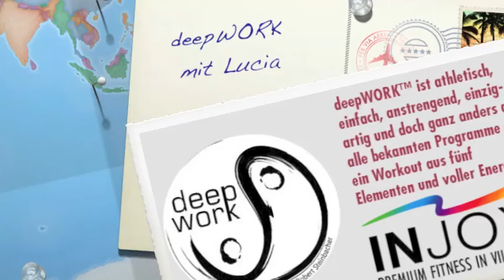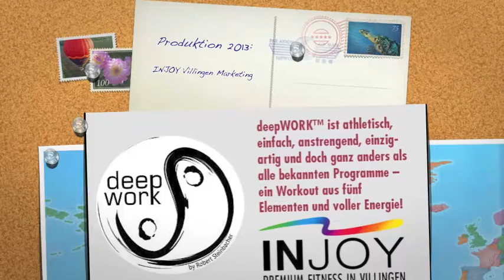deepWORK mit Lucia